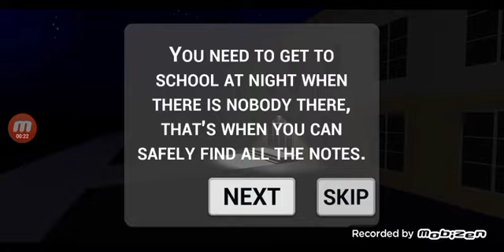Dead Hands:School Horror game | Peaceful mode